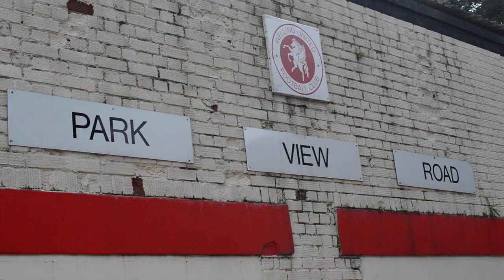Haringey Borough F.C Wins FA Cup 2nd Qualifying Round Against Welling United! [Inside The Boro]